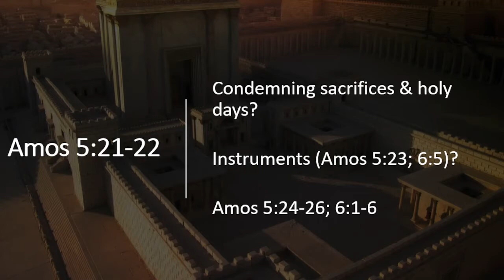It's in the Bible (12/5/21)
Sunday evening sermon from Gantt Carter, our preaching minister. Taking a look at some interesting texts in the book of Amos. Just because something is in the Bible does not mean we are using it properly...